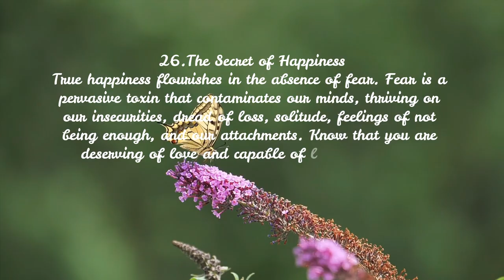26 The Secret of Happiness